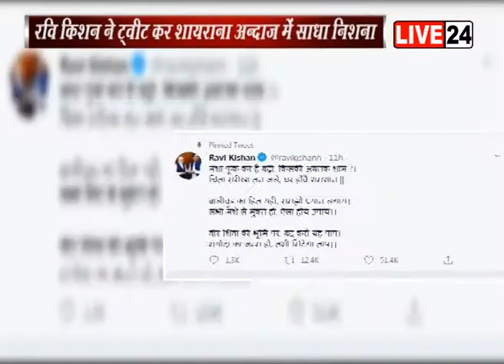फिल्म इंडस्ट्री के तूफान में कूदे रवि किशन || किया ट्वीट